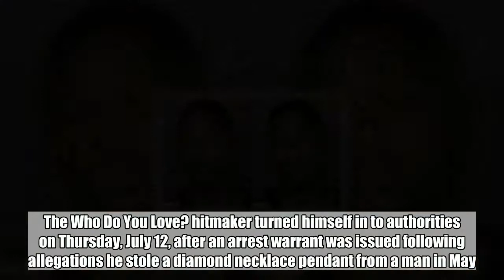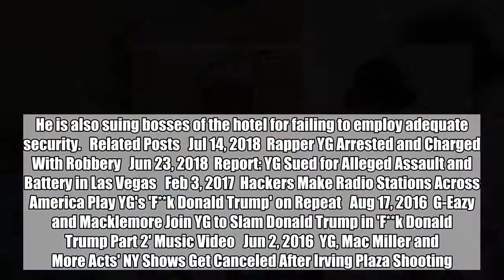Rapper YG Arrested and Charged With Robbery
YG appeared in court on Thursday and was subsequently released on $20,000 bail.  Jul 14, 2018   AceShowbiz -  Rapper YG has reportedly been hit with a felony robbery charge.   The Who Do You Love? hitmaker turned himself in to authorities on Thursday, July 12, after an arrest warrant was issued following allegations he stole a diamond necklace pendant from a man in May.     YG, real name Keenon Daequan Ray Jackson, appeared in court on Thursday and was subsequently released on $20,000 (£15,200) bail, according to TMZ.   In addition to the criminal charges, Jackson has also been hit with an assault and battery lawsuit by his unnamed alleged victim, who claims the rapper's team beat him up after he approached the 28 year old outside the Cosmopolitan Hotel and Casino in Las Vegas and asked for a picture.   The fan is suing the hip-hop star for assault, battery and theft, and is demanding at least $250,000 (£189,700). He is also suing bosses of the hotel for failing to employ adequate security.   Related Posts   Jul 14, 2018  Rapper YG Arrested and Charged With Robbery   Jun 23, 2018  Report: YG Sued for Alleged Assault and Battery in Las Vegas   Feb 3, 2017  Hackers Make Radio Stations Across America Play YG's 'F**k Donald Trump' on Repeat   Aug 17, 2016  G-Eazy and Macklemore Join YG to Slam Donald Trump in 'F**k Donald Trump Part 2' Music Video   Jun 2, 2016  YG, Mac Miller and More Acts' NY Shows Get Canceled After Irving Plaza Shooting